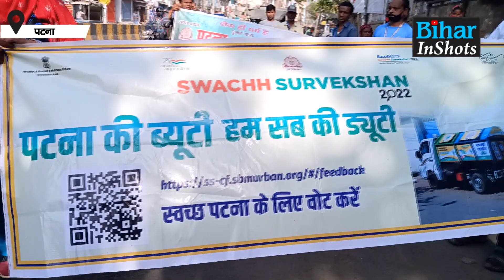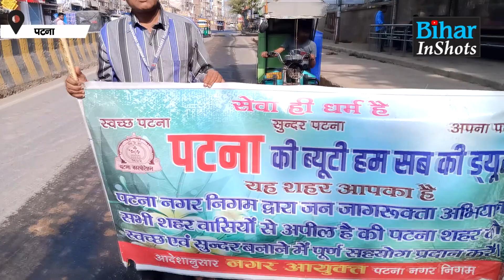Patna Nagar Nigam की पहल, शिकायत के साथ दे सकते हैं रेंटिंग भी, बस करना होगा ये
शहर को साफ़- सुंदर रखने के लिए पटना नगर निगम की पहल...  शिकायत के साथ दें रेटिंग भी... बस करना होगा ये ... देखें वीडियो ...